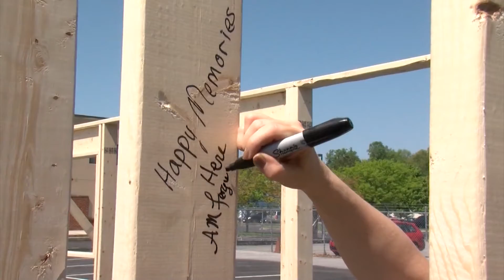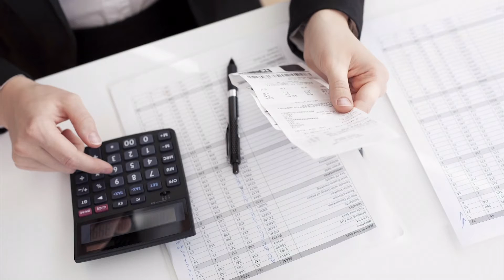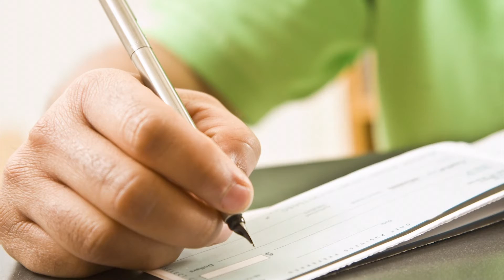Paid Content by The Parker Group - Partnering with Habitat for Humanity